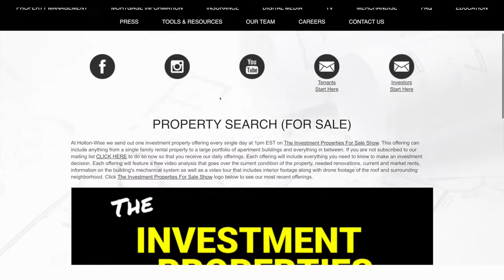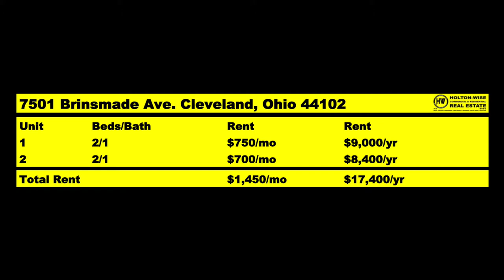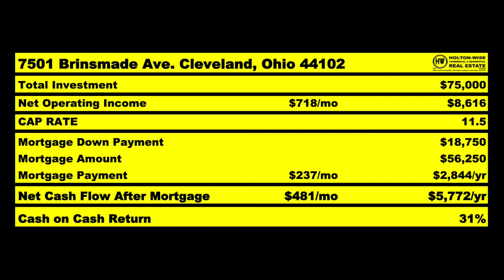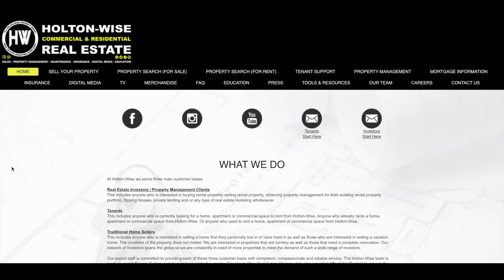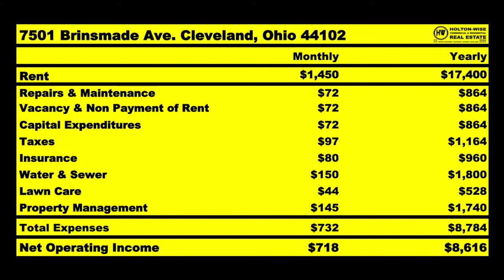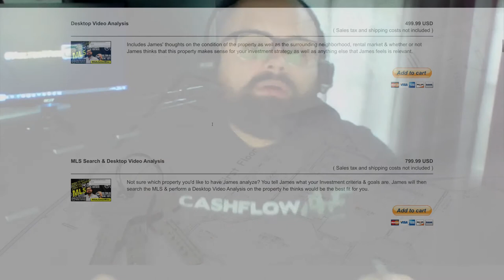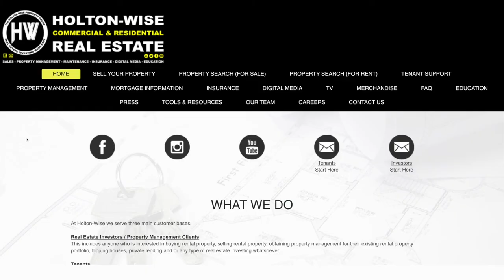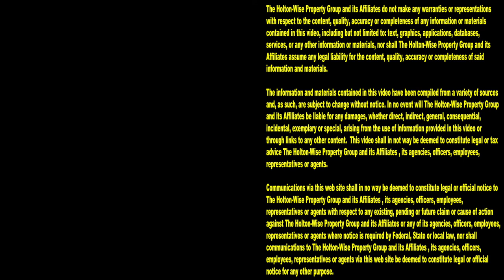Financial Freedom through Cleveland Real Estate Deals | MLS Search & Analysis 251 - 7501 Brinsmade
You can invest in real estate from anywhere in the world. In the 251st episode of The MLS Search & Analysis Show James Wise is working with a long distance real estate investor named Chris. Chris recently gave James an adjustment to his investment strategy and he would like James to find him a multi family property based on this new investment criteria.

📺 HELPFUL RESOURCES